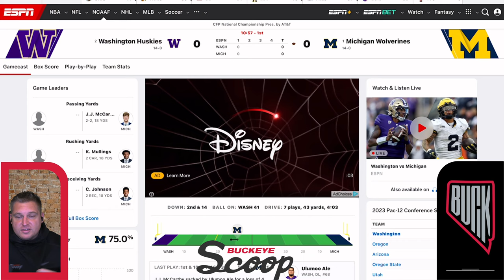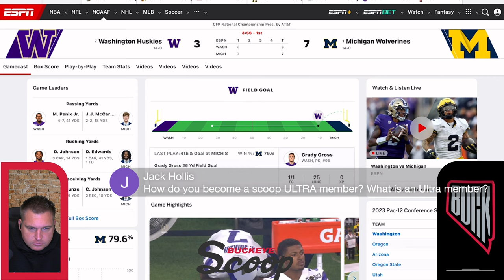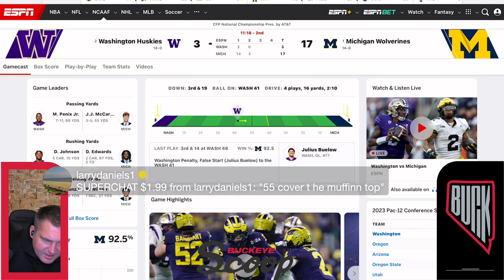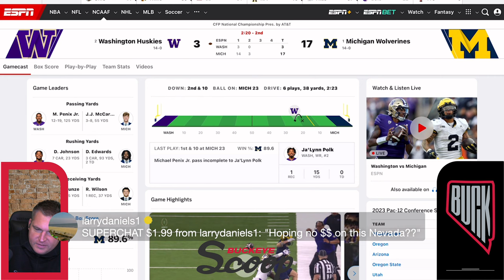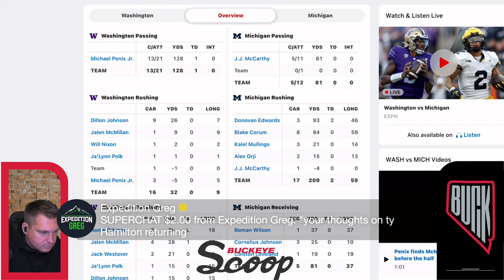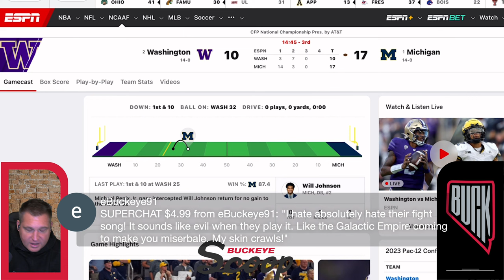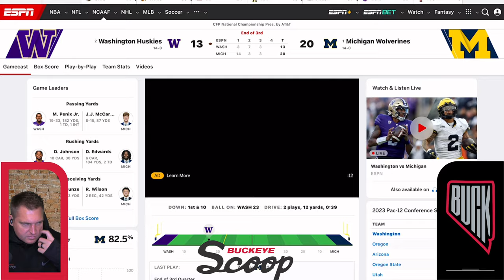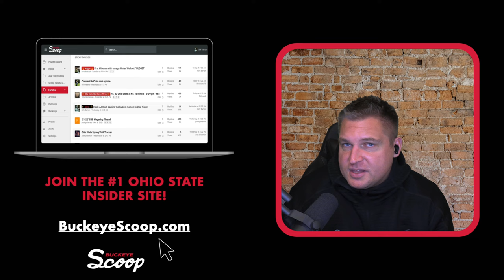OSU Insider: MASSIVE Transfer Portal SUPERSTAR commits!! Staff Change BUZZ